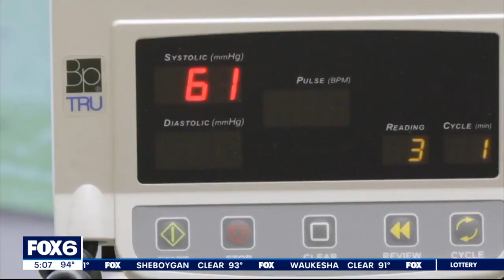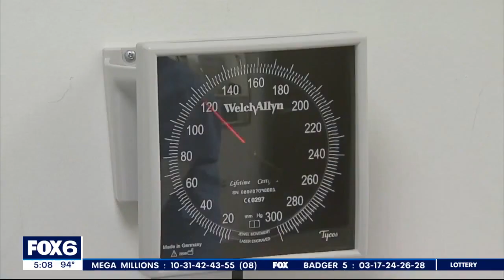Dousman principal spreads AFib awareness | FOX6 News Milwaukee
September is Atrial Fibrillation Awareness Month, and patients and experts are shining a light on the signs and symptoms.